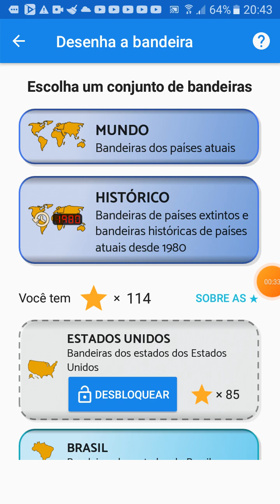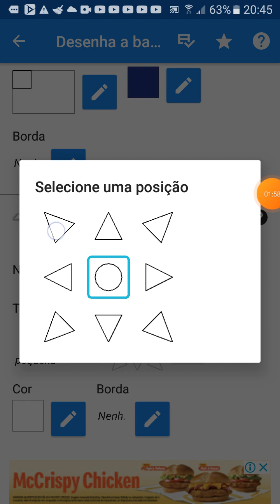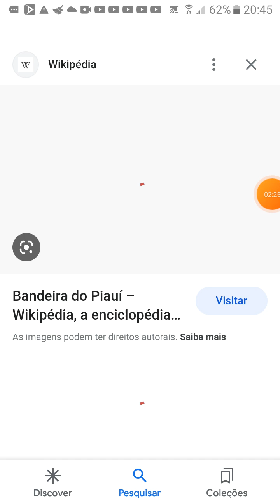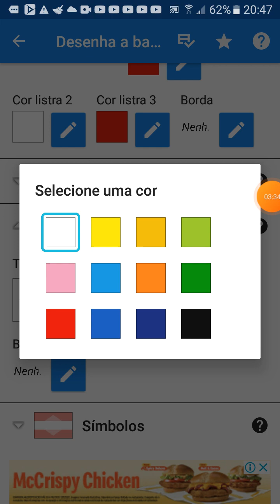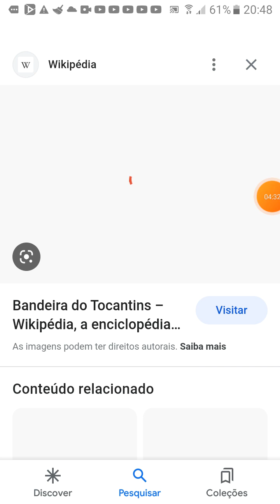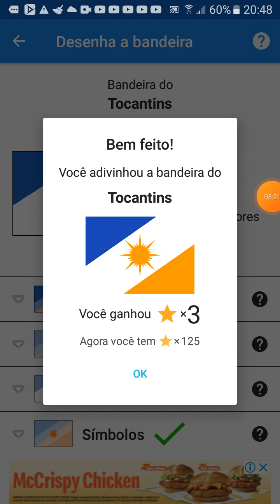desenha a bandeira #3